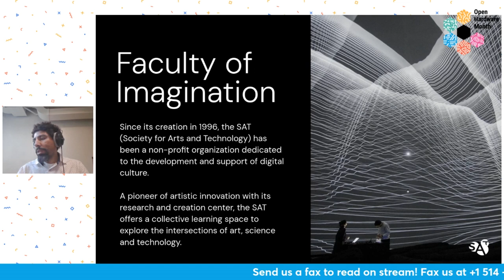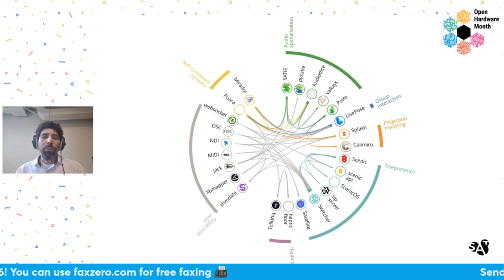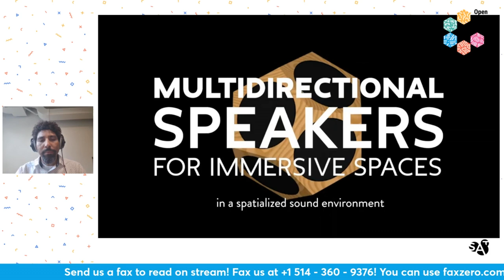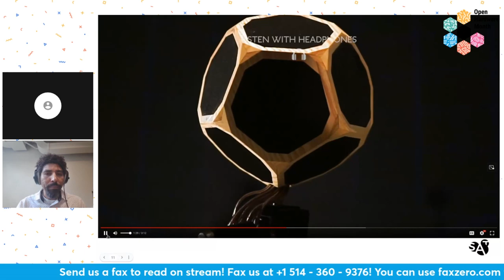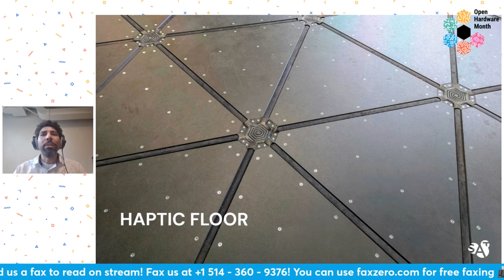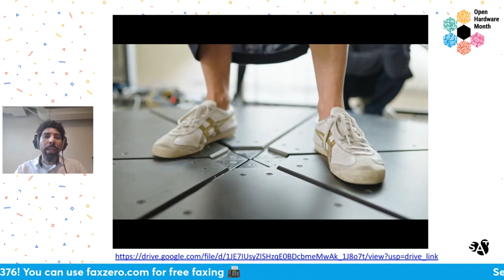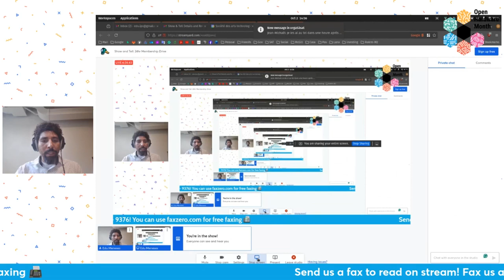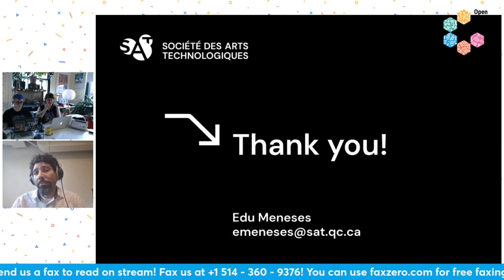24 Hour Membership Drive Show & Tell: Société des Arts Technologiques (SAT)